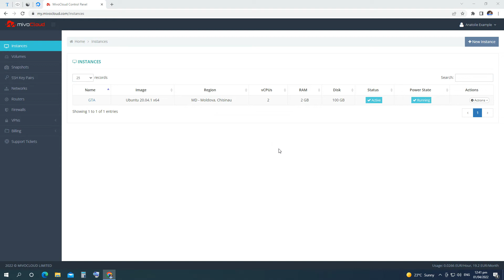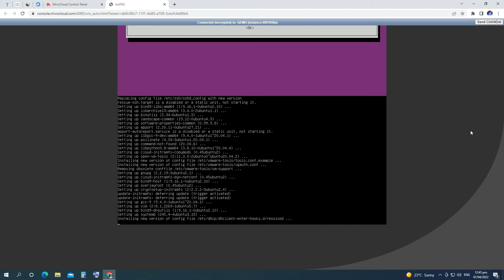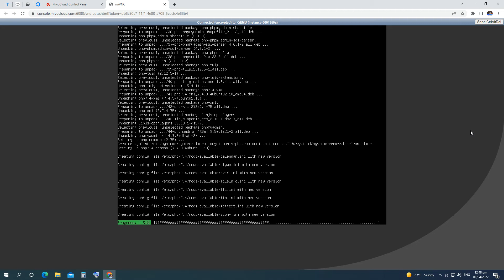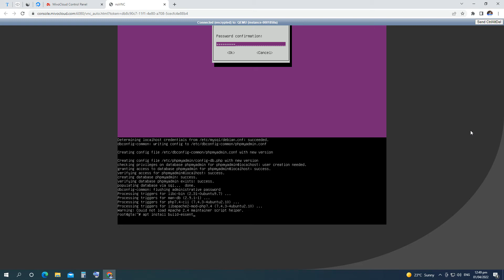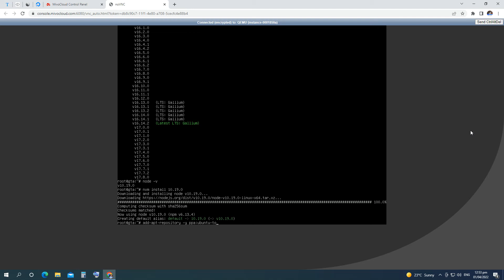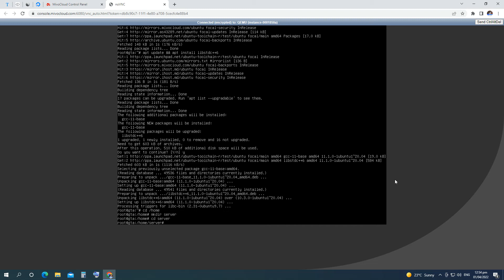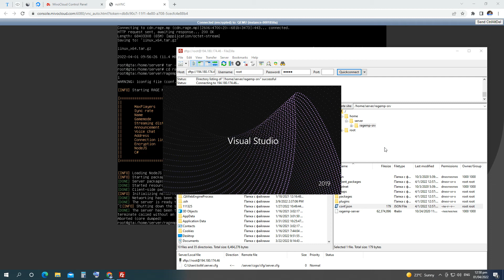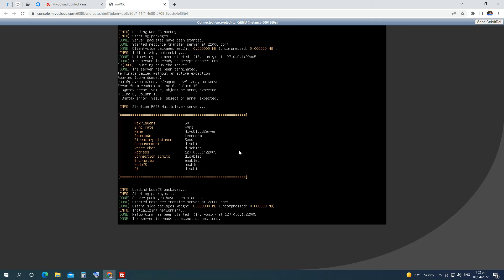How to create GTA 5 server on Ubuntu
In this video, you will find detailed information on how to create your GTA 5 server. I will show you how it is created based on Ubuntu and which commands, libraries, etc. should be downloaded.

Timing
00:45 linux server preparation
09:55 downloading the gta5 server
11:20 configure GTA Online server
14:17 joining the created server